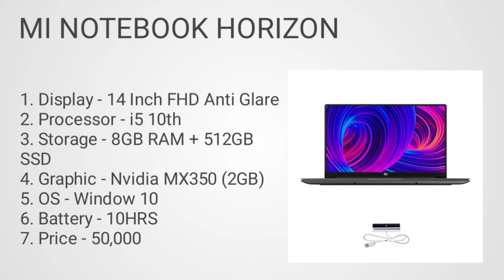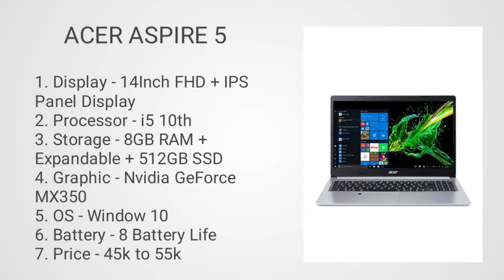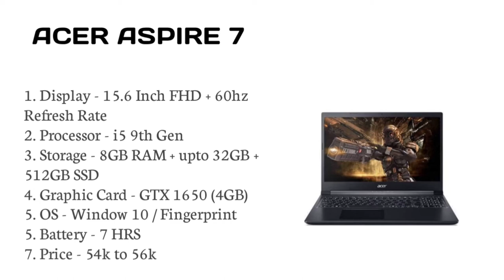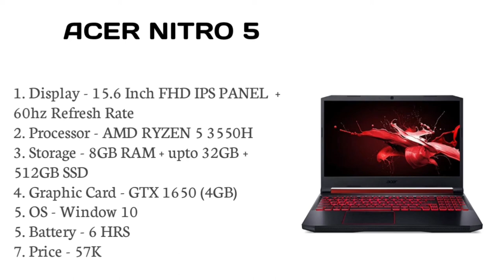Laptop in 2021 under 50000. Top 3 best laptop in 2021 under budget.Laptop under 50000 in 2021.Laptop